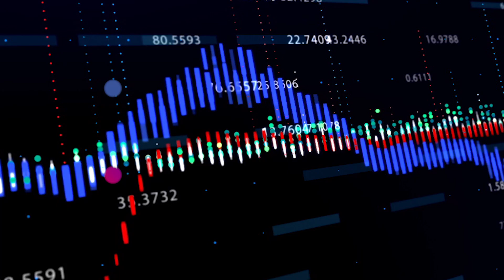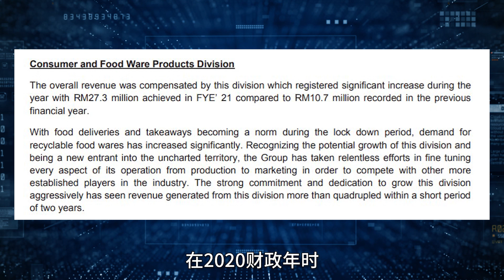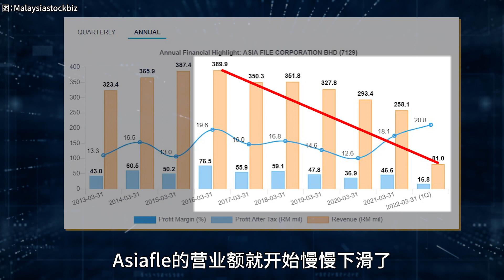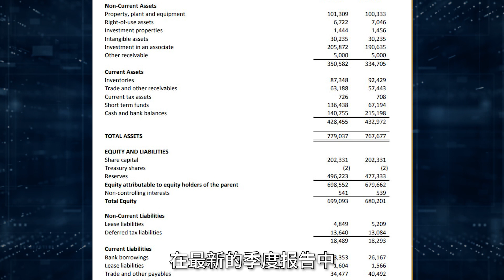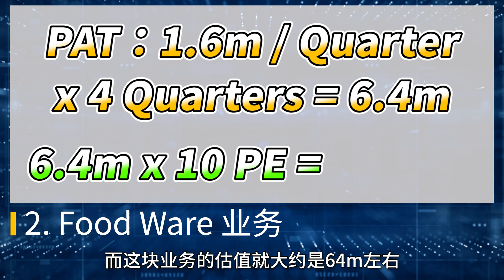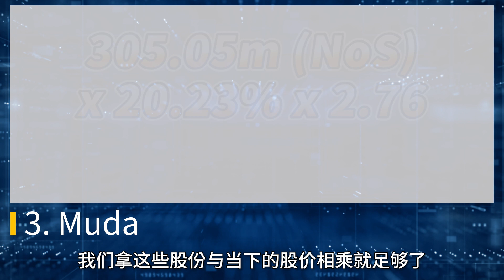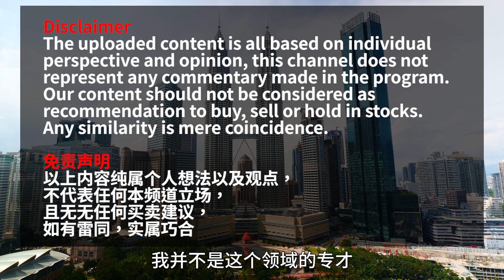Ep.005 ASIAFLE | 具有42%增长空间的股票？有没有什么价值陷阱呢？【马股投资】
【加入每星期一次的免费研讨会】
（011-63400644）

📦 欢迎各位来到投资盲盒
▍本期影片我们将会了解到
👉 公司业务
👉 子公司
👉 公司业绩表现
👉 公司估值
👉 公司未来前景

今天的影片肯定让你了解这家公司 ！

▍欢迎各位朋友们来投资盲盒各大社区平台上逛逛

免责声明：
且无无任何买卖建议，